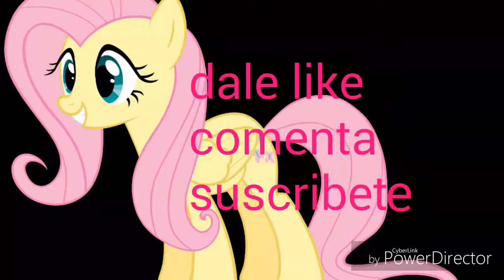Intento de intro